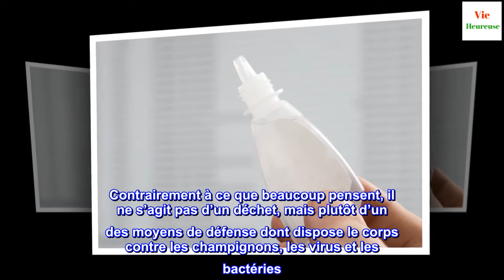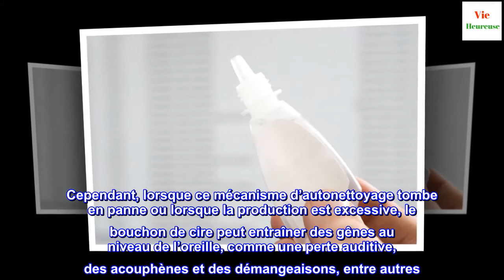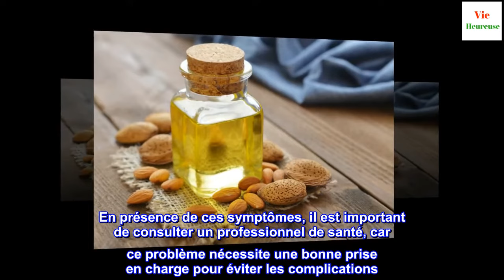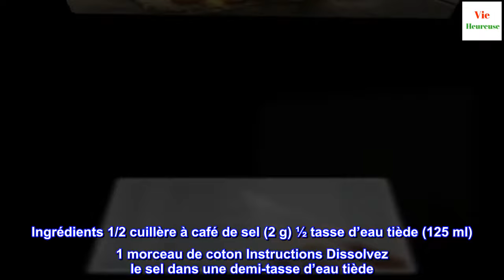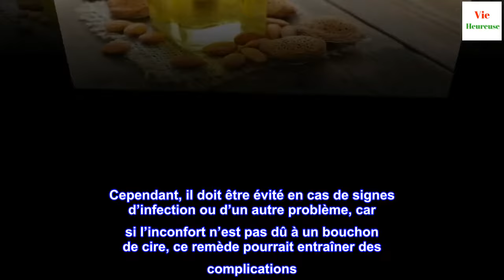Comment éliminer naturellement l'excès de cérumen des oreilles ?